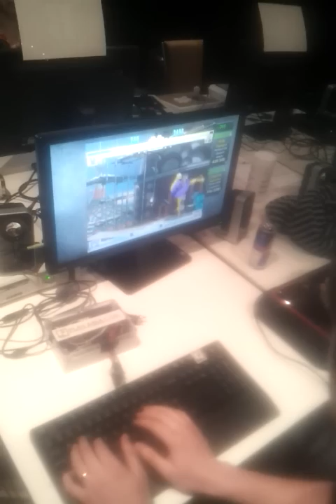3s BAM Pools Akirahat (Urien) vs V1p3R (Oro) Keyboard on 360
Match was in 3s pools at BAM showcasing a keyboard modified to work on xbox 360. Even though the oro player lost he shows some great execution.

Maybe I could sell them and call it 'Plasiaboard'?

If you liked this video, share it! Press like!

Recorded on a Samsung Galaxy SII